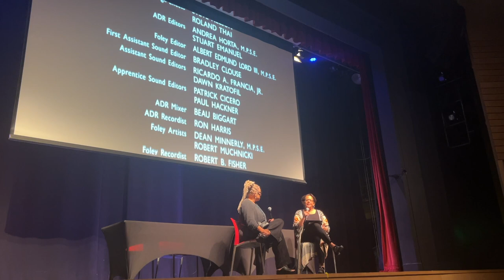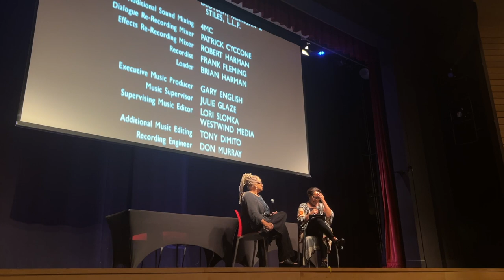ROXFILM | Closing Night Discussion with Kasi Lemmons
An incredible closing discussion with director Kasi Lemmons and Lisa Simmons.

Kasi Lemmons
As an actor, director, writer, producer, librettist, mentor, and educator, Kasi Lemmons is one of the most powerful voices of our time. Her first feature, “Eve’s Bayou,” is considered one of the essential works of the 1990s and in 2017 was selected for preservation in the Library of Congress's National Film Registry. Her second film, “The Caveman's Valentine,” starring Samuel Jackson, opened the 2002 Sundance Film Festival. Lemmons’ third feature “Talk to Me”, starring Don Cheadle, earned the 2008 NAACP Image Award for outstanding directing. Her fourth film, “Black Nativity,” was released nationwide on Thanksgiving 2013. In 2019, Lemmons’ fifth film, “Harriet,” starring Cynthia Erivo as the iconic freedom fighter, was nominated for two Oscars, including Best Actress. Her first libretto, “Fire Shut Up In My Bones,” composed by Terence Blanchard, opened The Metropolitan Opera’s ’21-’22 season, the first opera by an African-American composer and librettist ever performed at The Met. Her sixth film, “Whitney Houston - I Wanna Dance With Somebody,” opened Christmas ’22. Lemmons is an Arts Professor in the Graduate Film Department at New York University's Tisch School of the Arts.

-Film-

Eve's Bayou
Directed by Kasi Lemmons (USA 1997, 109 min)

Over the course of a long, hot Louisiana summer, a 10-year-old black girl, Eve Batiste (Jurnee Smollett), discovers that her family's affluent existence is merely a facade. The philandering of her suave doctor father, Louis (Samuel L. Jackson), creates a rift, throwing Eve's mother, Roz (Lynn Whitfield), and teenage sister, Cisely (Meagan Good), into emotional turmoil. Eve, though, manages to find some solace with her quirky psychic aunt, Mozelle (Debbi Morgan).
ROXFILMFEST.COM | ROXFILM | @ROXFILM